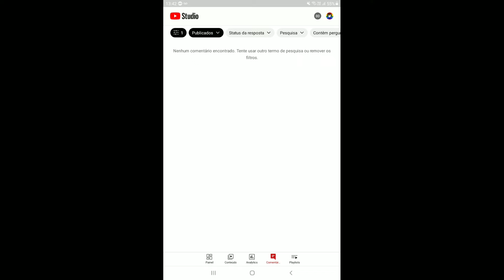Youtube! DID YOU JUST REMOVING & GLITCHING COMMENTS AGAIN???? (sfc)